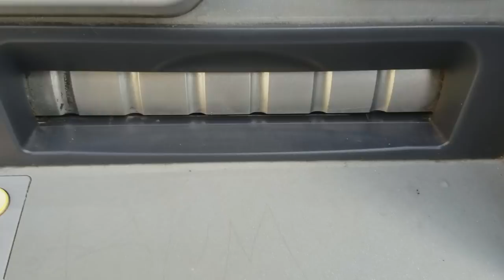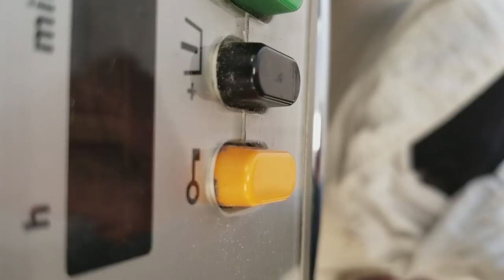Room to Chateau - the Strategy